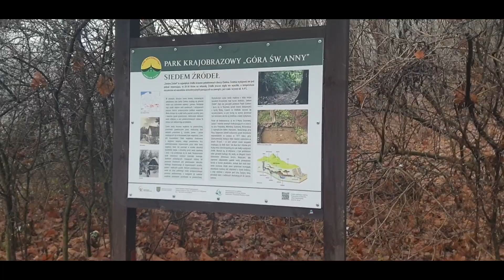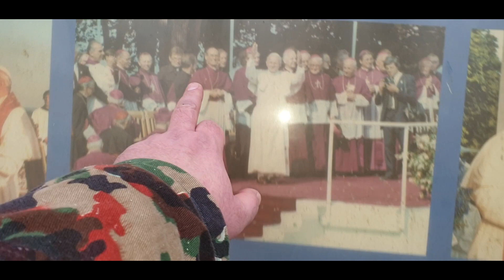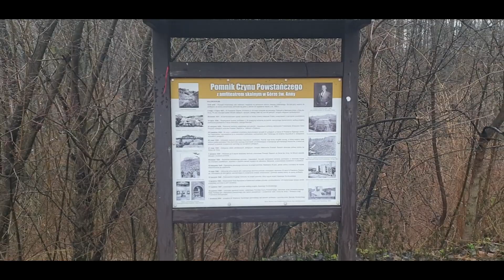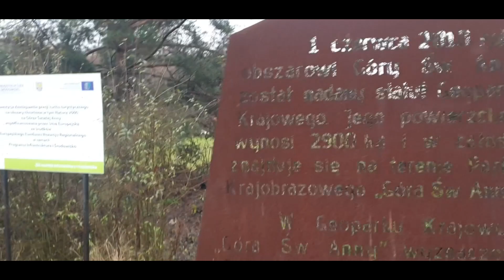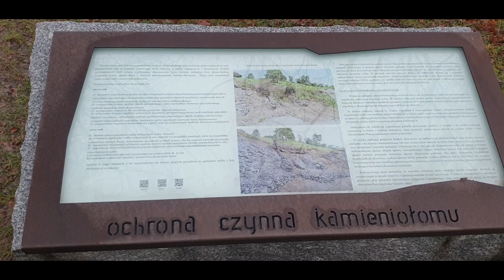Operacyjo “Anaberg”.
Hej.
Trzeci i dzień roku 2021, w perspektywie gnicie w domowych betach lub wykazanie się wycieczkową inicjatywą. Kilka telefonów i ekipa rusza w drogę.
Zapraszam na krótką relację w wykonaniu Kane75.